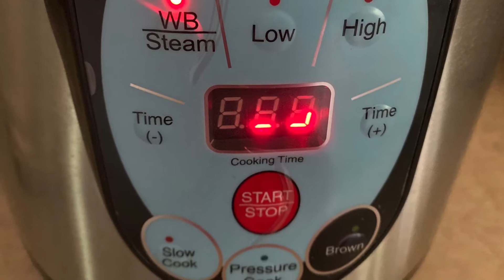Canning Pineapple 🍍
Sooo yummy.  Sooo easy.  This is NOT a tutorial.  Go to Homestead Heart for that.